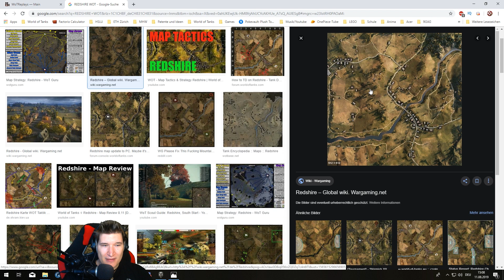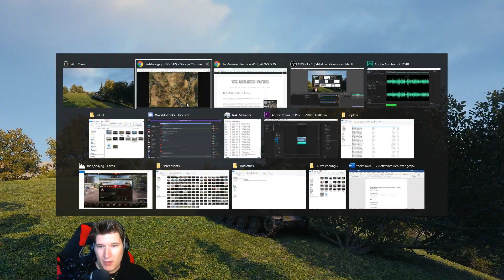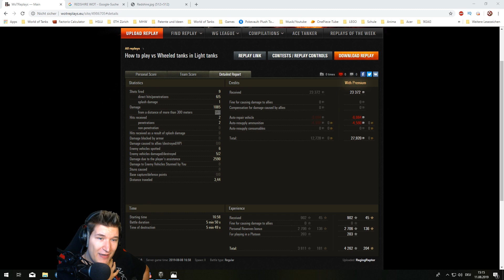Wie man RADPANZER DOMINIERT in NORMALEN LEICHTEN PANZER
Dies ist ein Video welches ich für die GC vorbereitet habe aber noch nicht freigegeben habe weil ich doof

Hier aber meine Raptoranalyse we man Radpanzer dominiert bzw outplayen kann mit normalen lights